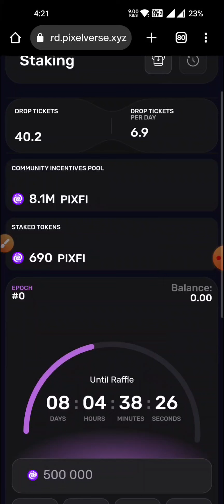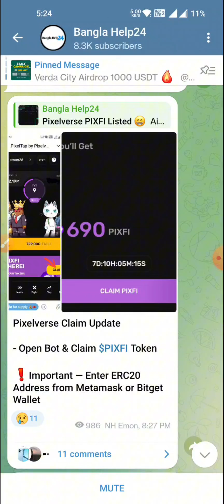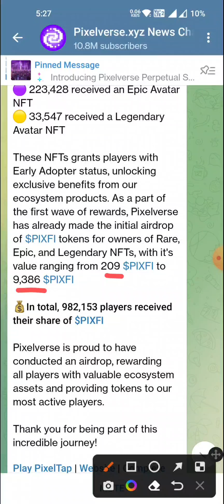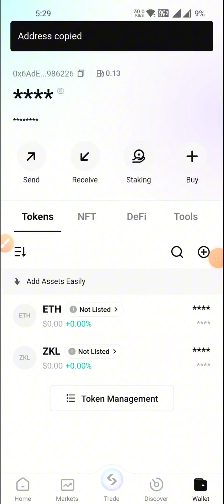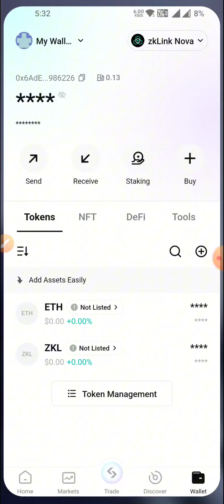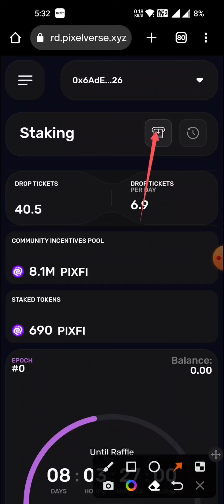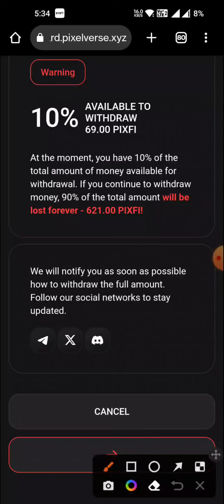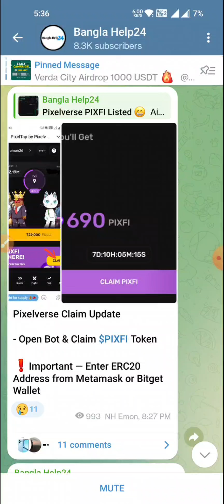Pixelverse Claim PIXFI Token | PixelTap Dashboard Claim Bangla | Pixelverse Unstake & Withdraw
Additional Tag —
pixelverse
pixeltap
pixelverse claim update
pixelverse withdrawal
pixelverse new update
pixelverse dashboard
pixelverse dashboard claim
pixelverse dashboard Unstake
pixelverse withdraw
pixelverse dashboard wallet connect
pixelverse claim process
pixelverse claim token
pixelverse claim NFT
pixelverse claim Bangla
pixelverse claim airdrop
pixeltap Airdrop claim
PixelTap withdraw